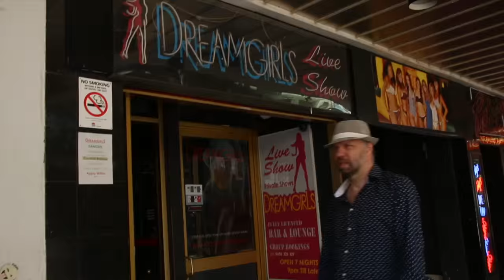Roadtripping - capitolo 2/ Sydney e l'arrivo nell'emisfero asutrale!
Eccoci ci siamo quasi. forse. dopo mille peripezie aereoportuali giungiamo finalmente in Australia